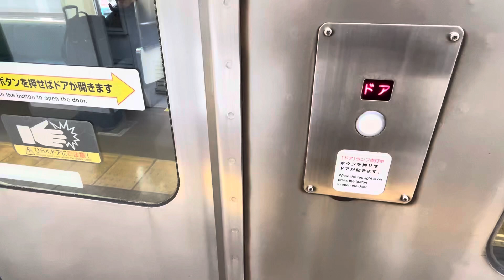【ドア開閉】JR両毛線 クモハ211-3037